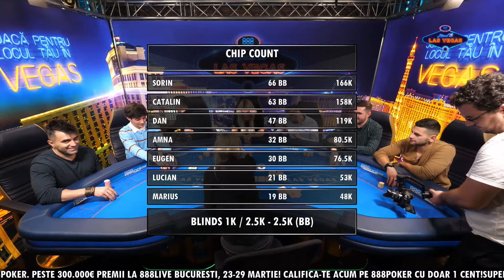"Road to Vegas" episodul 10 - Eugen Constantin incearca imposibilul!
"Road to Vegas" episodul 10 - Eugen Constantin incearca imposibilul: sa bluffeze pe cineva care nu a ajuns inca la capitolul fold